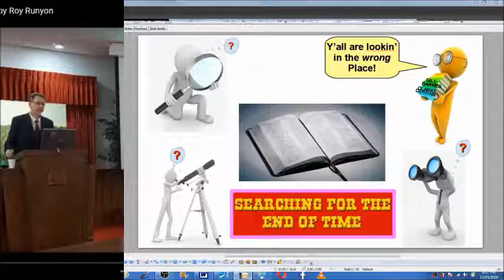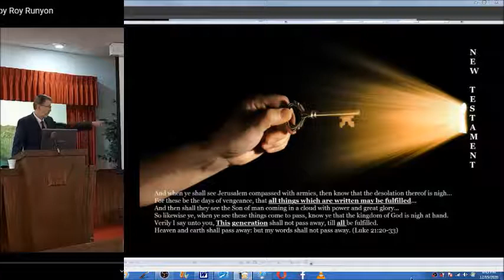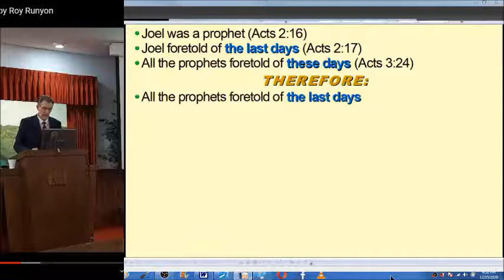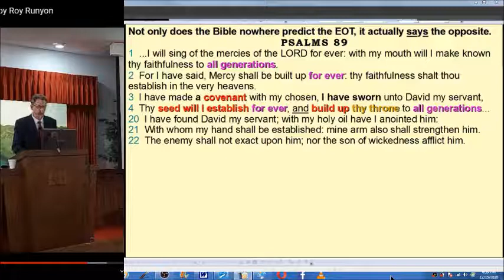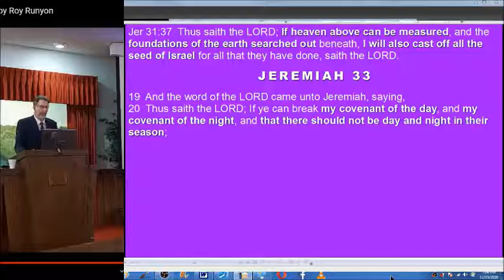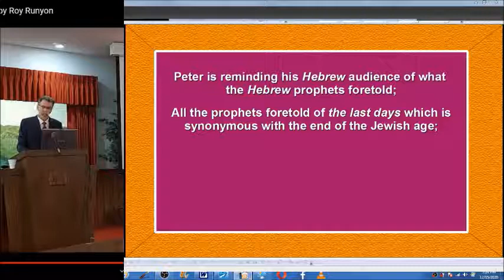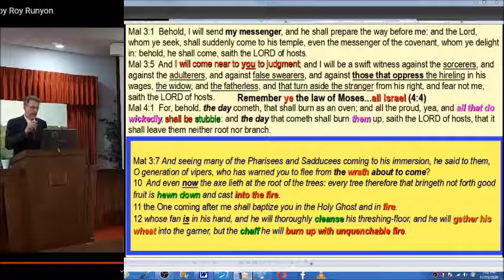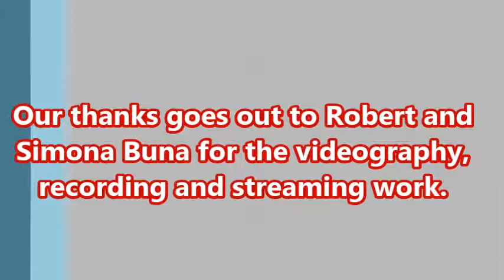2020 Spirit and Life Lecture: Searching For The End of Time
Where is that prediction of 'the end of time"? Does the Bible really say that time and the material universe will someday burn up? Study with us as we search for this enigmatic text.